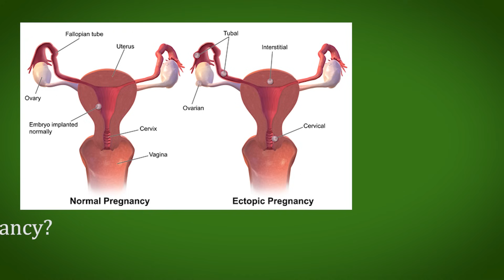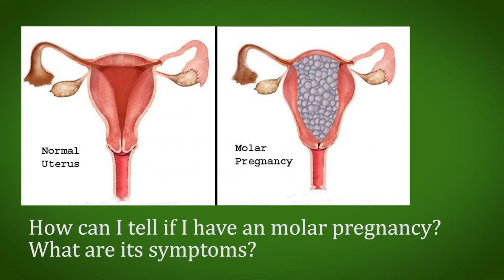How Common is Bleeding During Early Pregnancy First Trimester? Is it normal? Dr. Sreeja Rani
Dr. Sreeja Rani VR, Consultant Obstetrician & Gynecologist, Manipal Hospital Whitefield answers some common questions related to pregnancy problems such as bleeding, miscarriage and many more. Watch this video to be better prepared to tackle pregnancy-related complications.

Women go through a range of biological and psychosomatic changes in a lifetime, including having a baby. The Centre of Excellence in Obstetrics and Gynaecology is well endowed with the gamut of multispecialty disciplines to offer superlative and holistic treatment and facilities encompassing all aspects of women and baby healthcare.

our obstetrics unit is one of the premier disciplines concerned with childbirth. Appointed with a multidisciplinary team of highly proficient gynaecologists and obstetricians who are at the top of their game, it is not surprising to see that our Centre of Excellence is unsurpassed in these two delicate and enlivening fields of healthcare.

How common is bleeding during early pregnancy or first trimester? Is it normal?
Does bleeding during early pregnancy always mean that there is a problem?
What are the possible causes for bleeding during early pregnancy?
What to do If I am bleeding during early pregnancy?
How can I tell if I am miscarrying or not, if I am bleeding during early pregnancy?
What should I do if I have miscarried?
What is ectopic pregnancy and what causes it?
How can I tell if I have an ectopic pregnancy? What are its symptoms?
What is Molar pregnancy and what causes it?
How can I tell if I have a molar pregnancy? What are its symptoms?